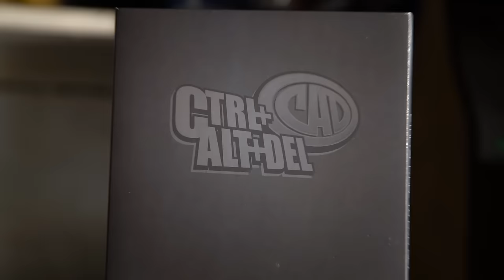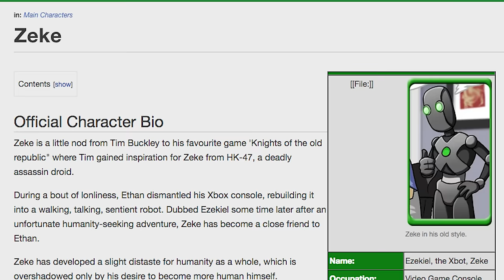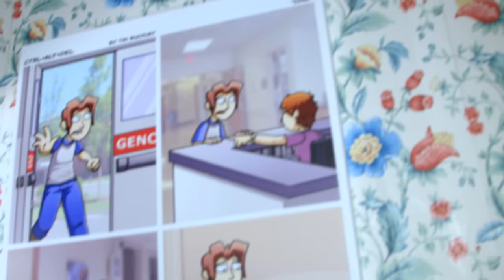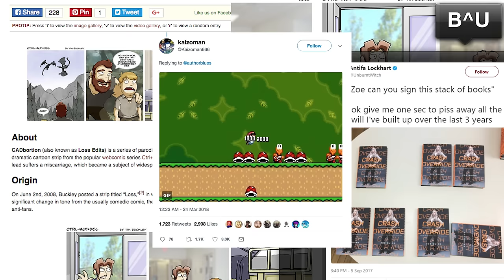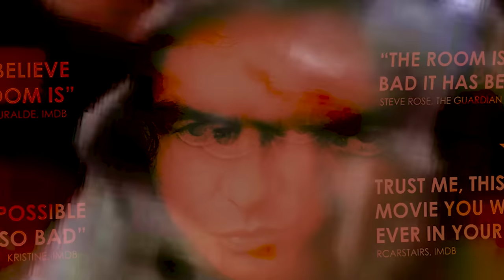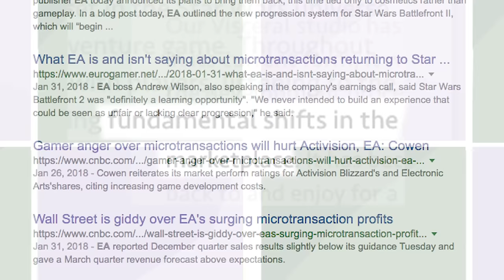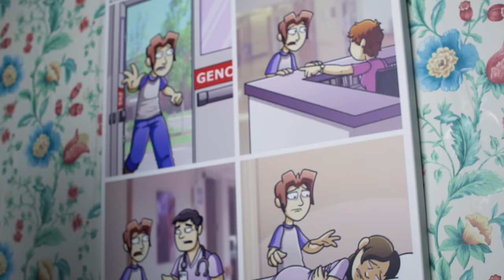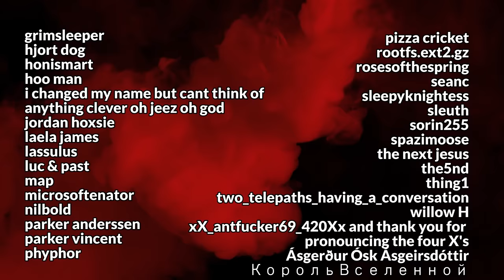CTRL+ALT+DEL | SLA:3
In attempting to go fast, Hareton Splimby suffers a great loss, and must move past it and heal.